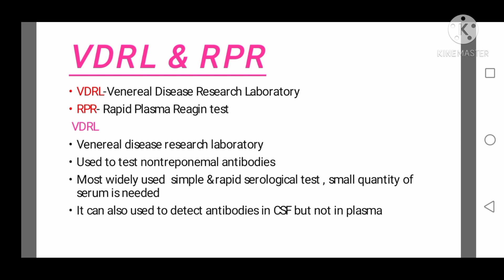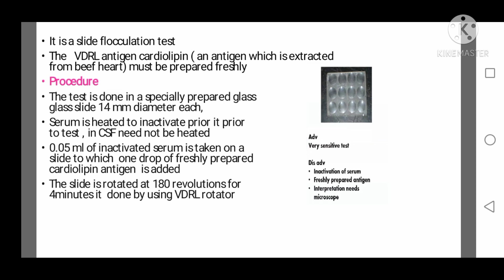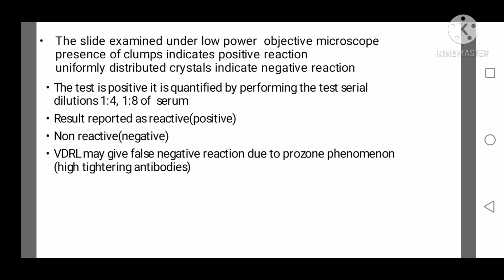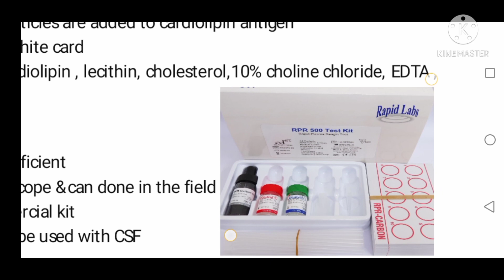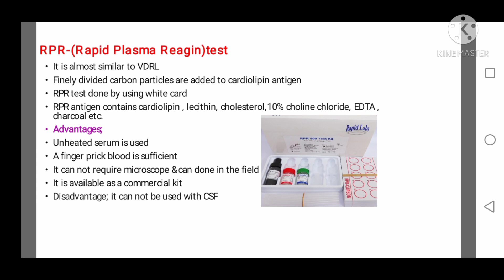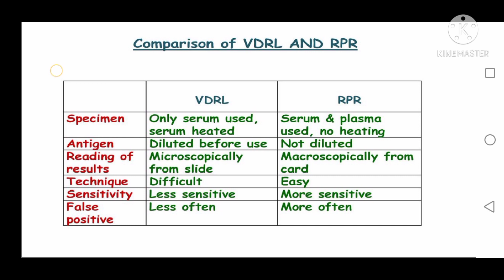vdrl and rpr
vdrl
venereal diseases reasearch laboratory
rpd
rapid plasma reagin test
vdrl mostly used to diagnose atibodies of non treponamal antibodies
used to diagnose stds